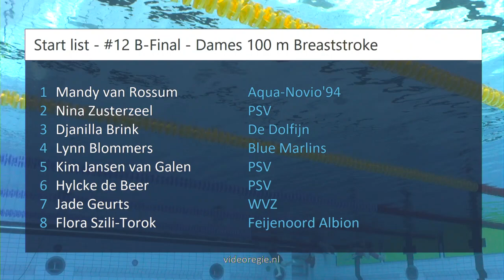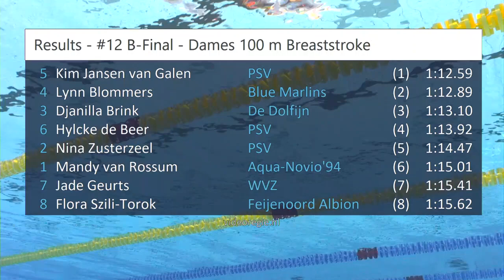#12 B-Final - Dames 100 m Breaststroke - NK lb Amersfoort 2023 | Zwemmen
NK lb Amersfoort 2023 - #12 B-Final - Dames 100 m Breaststroke